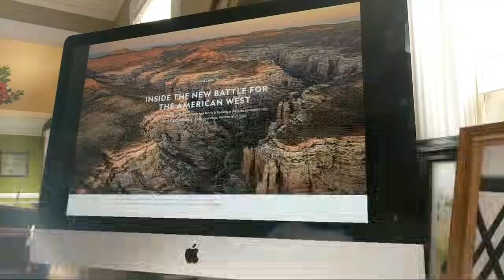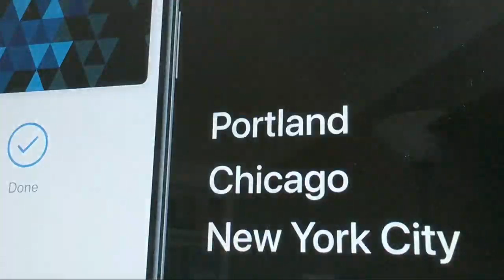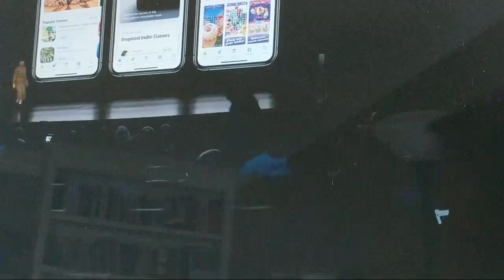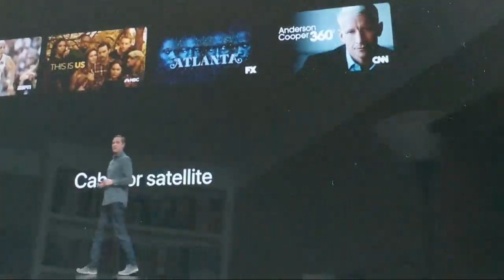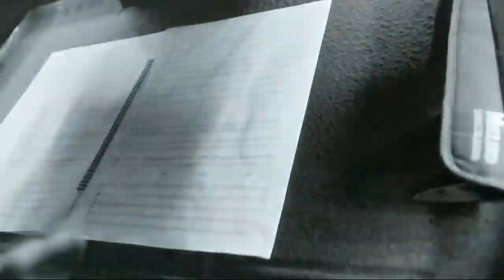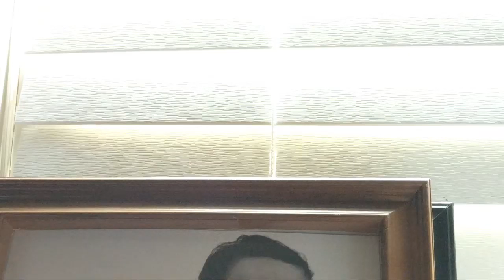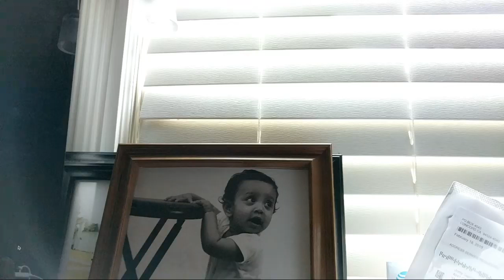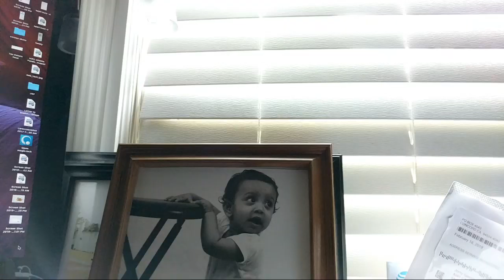Apple Event Live 2019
New apple series products